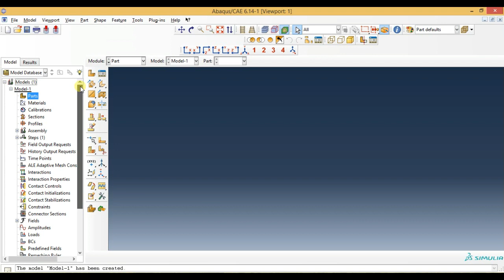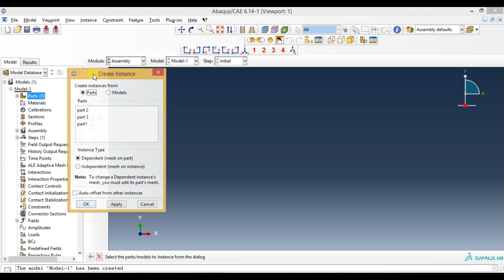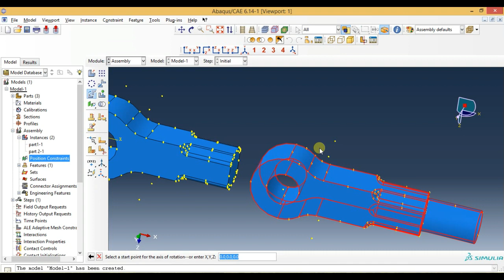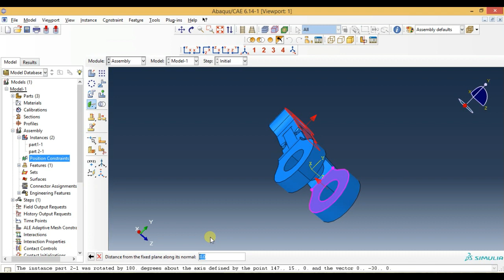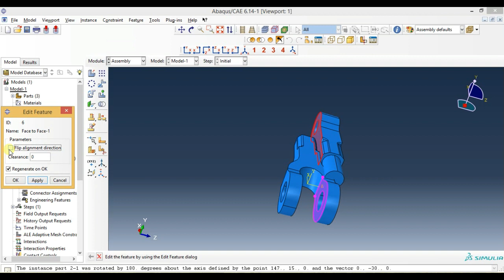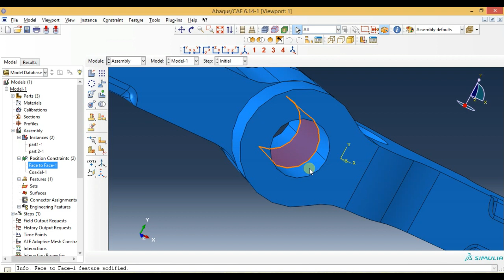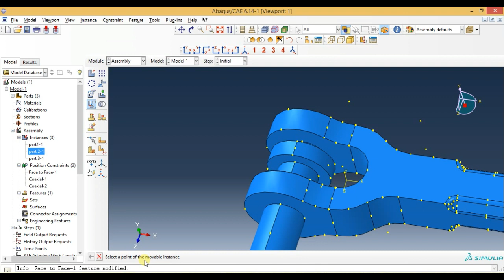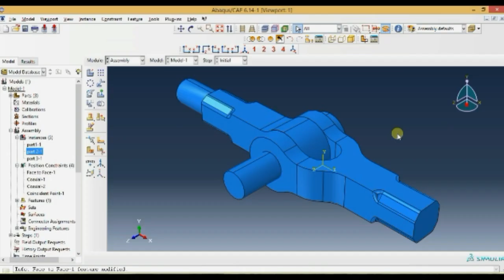Abaqus Tutorial Videos - Assembling Parts in Abaqus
This video shows abaqus  tutorials for beginners.This video shows how to assemble the parts in abaqus.

Books
Mechanics of Materials

Nonlinear Finite Element Analysis of Solids and Structures

Introduction To Finite Element Method

A Textbook of Engineering Mechanics

Engineering Mechanics: Dynamics, SI Version

Engineering Mechanics: Statics and Dynamics

Solving Nonlinear Problems with Abaqus